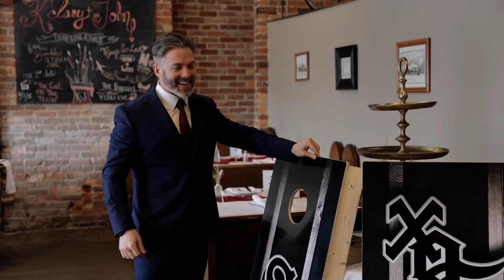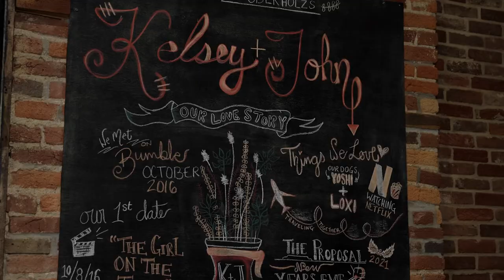Intimiate Boho Wedding // Du Quoin, IL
An emotional wedding day filled with love and laughter.